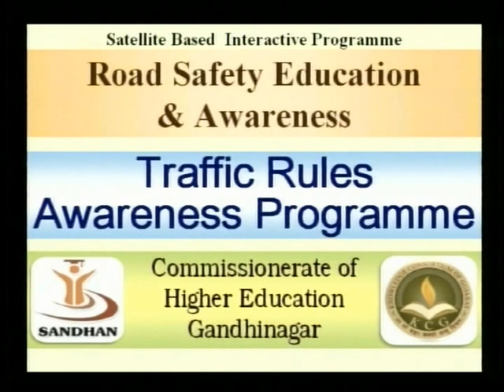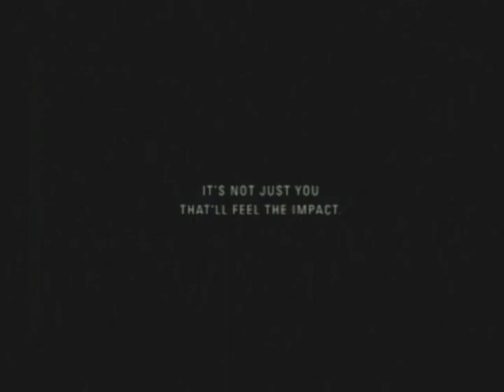NCC ACTIVITY 01